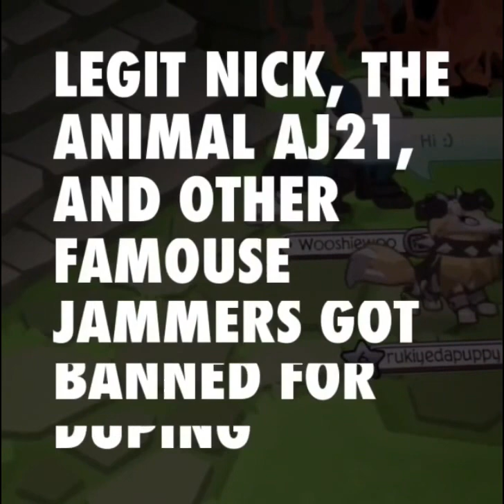Animal jam duplicating items???